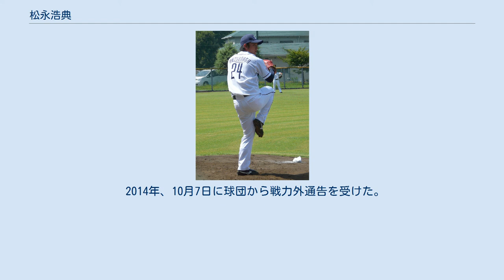松永浩典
海星高等学校_(長崎県)出身の野球選手
松永 浩典（まつなが ひろのり、1984年2月24日 - ）は、長崎県長崎市出身の元プロ野球選手（投手）。
左投左打。
 長崎市立蚊焼小学校、長崎市立三和中学校を経て長崎海星高等学校に進学した。
 2000年秋季九州大会でエースで4番を務め、投打にわたって活躍し4強入り、注目を浴びるようになる。
翌2001年春の第73回選抜高等学校野球大会に出場し、初戦で仙台育英学園高等学校と対戦。
試合は仙台育英の左腕エース・芳賀崇との投手戦となったが、延長10回の末に3-4でサヨナラ負けを喫した。
なお、仙台育英はこの大会で準優勝している。
夏は長崎大会3回戦で諫早高校に4-5のサヨナラ負けを喫し、春夏連続出場はならなかった。
 高校卒業後は社会人野球の三菱重工長崎に入社し、前年にプロ入りした杉内俊哉の背番号18を受け継ぎ、「杉内2世」とも呼ばれた。
入社早々から投手としてオープン戦に登板機会を与えられ、細身ながら130km/h前後の速球と80km/h台のスローカーブを繰り出し、社会人の強打者を相手に思い切りのいい投球を披露した。
その後、トレーニングの成果で逞しくなり、球速が145km/hを記録するなど球威もついてきたが、肩や手の故障もあり伸び悩んだ時期もあった。
2005年には一時外野手転向も考えたが、投手出身の牧瀬寅男監督から投手続行を勧められ、思いとどまった。
社会人4年目を迎えた同年は思い切りのよさが戻り、JABA岡山大会、JABA九州大会では優勝に貢献するなど春先から好投が続いた。
都市対抗野球大会、社会人野球日本選手権大会では目立った戦績を残せなかったが、素材の良さを買われて、同年の大学・社会人ドラフトにおいて希望枠で西武ライオンズ入団が決定した。
 2006年は序盤に2度先発したがいずれも4回途中で降板し二軍落ち。
しかし再昇格した夏場に存在感を見せ、8月3日の千葉ロッテマリーンズ戦にて、6回1死までを1失点、8奪三振の投球を見せ、プロ初勝利を挙げた。
続く登板では完投勝利を挙げ、先発ローテーションに加わり、ルーキーながらプレーオフ第2戦で先発を任されるという信頼も勝ち取った。
しかし、左打者相手には3割打たれた。
同年、二軍の優秀選手を受賞。
 2007年は左腕エースの帆足和幸がケガで出遅れたため開幕から先発ローテーションの一角として期待され、初登板で好投し2年目の飛躍を期待させた。
しかしそれ以降は安定感を欠く投球が続き、一軍登板は7試合にとどまった。
29回1/3を投げて19四球を記録するなど、防御率こそ2.45だったが、6度の先発のうち4度は5回までに降板するなど、失点は少なくても序盤で交代させられることが多かった。
 2008年4月18日、高校時代から9年にわたり交際していた女性と結婚したことが報じられた。
同年は二軍で規定投球回に達するも、一軍登板は無しに終わる。
しかし、日本シリーズ出場選手登録枠の40人には選ばれた。
 2009年は開幕時は二軍スタート、主に4月中と8月以降シーズン終了までは一軍で中継ぎとして投げるが防御率は5点台を記録。
この年プロ初セーブをあげる。
 2010年は前年から登板試合数を大きく減らす。
シーズン終盤～秋季キャンプにかけ、やや腕を下げたフォームにモデルチェンジしている。
 2011年は主に6月から8月半ばまで、2012年はシーズン通して一軍で投げ中継ぎ陣の一角を担った。
 2013年の春季キャンプ中に左肩を痛め、シーズン途中に手術した。
 2014年、10月7日に球団から戦力外通告を受けた。
12月2日、自由契約公示された。
 現在は株式会社トラバース（チームメイトだったG.G.佐藤の実父が経営する測量会社）の福岡営業部に所属している。